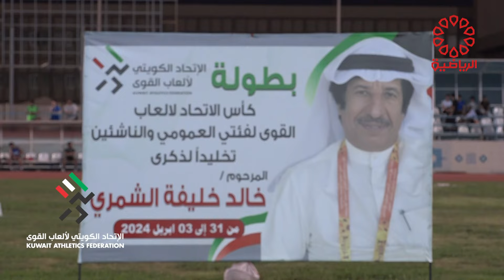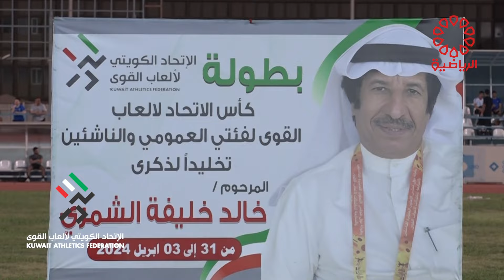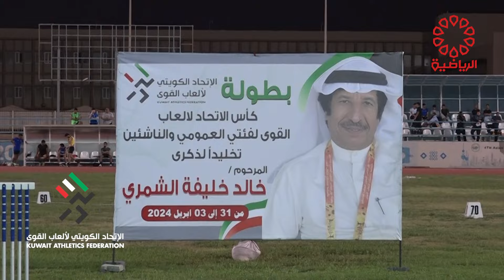رسالة ألعاب القوى الثلاثاء 9/4/2024